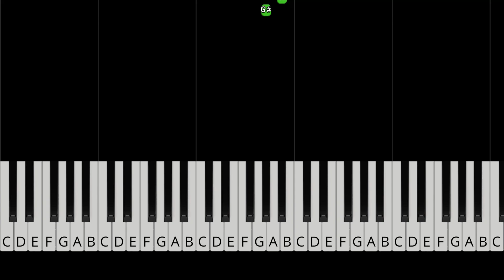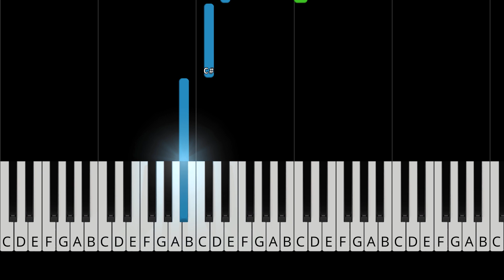Clean Bandit - Tears (feat. Louisa Johnson) - EASY Piano Tutorial